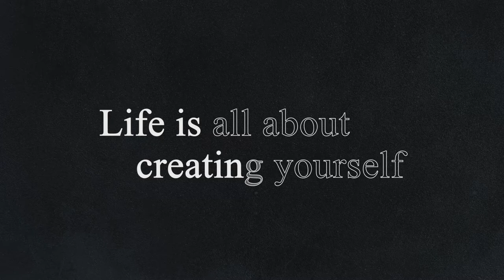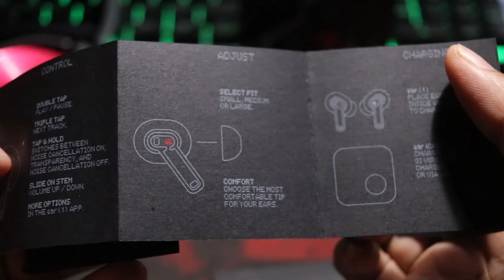Nothing Ear (1) - Black - Nothing but pure unboxing !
Pure unboxing with background music - Nothing

ear ( 1 )

Ultra light at 4.7g

Powerful 11.6mm speaker driver

Sound by Teenage Engineering

Up to 34 hours of listening

Nothing Ear (1)
Price : Got it for Rs 4900